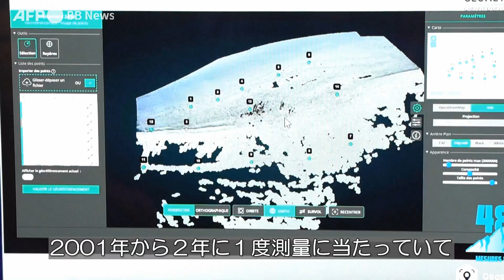フランス最高峰モンブランの標高 2年で2メートル超低下（2023年10月）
フランス最高峰モンブランの標高が、2年で2.22メートル低くなり、4805.59メートルになったと、測量班が10月5日、発表した。

測量班は、気候変動がアルプス山脈に与える影響に関する情報の蓄積を目的に、2001年から2年に1度、測量に当たっている。2023年は9月中旬に行われた。